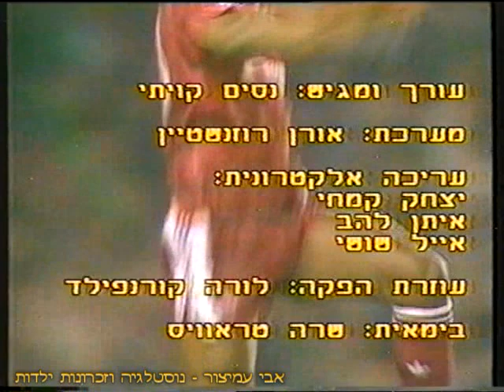ספורט שישי - מנגינת הפתיח והסיום - ערוץ 1 - רשות השידור - 01/12/1989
ספורט שישי - מנגינת הפתיח והסיום
שודר בערוץ 1 - רשות השידור - 01/12/1989
לצפייה בפלייליסט הספורט המלא:

בברכה,
אבי עמיצור.